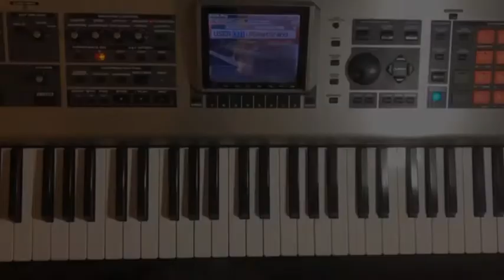Orquestas Comunitarias de Iztapalapa / Música Tradicional Mexicana / Fernando Campos / Clase 4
Clase 4 - Piano Melodía La Bruja Coro _________________________________________________